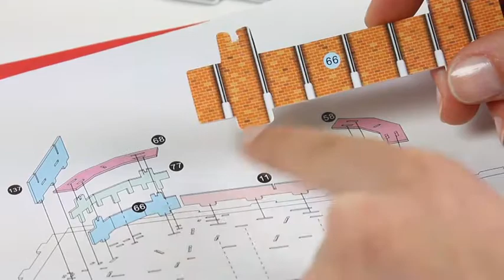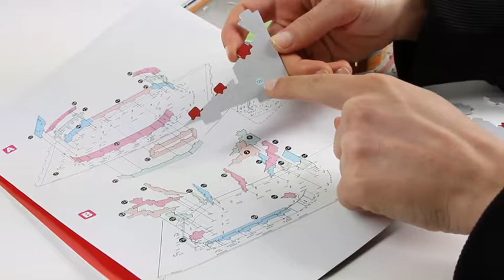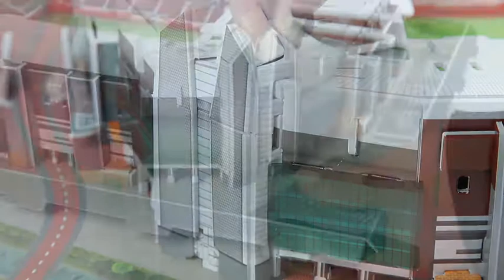Old Trafford (Manchester United) Nanostad 3D Puzzle Assembly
A quick video showing how simple it is to put together the highly-detailed 3D puzzle of Manchester United's Old Trafford stadium from Nanostad.